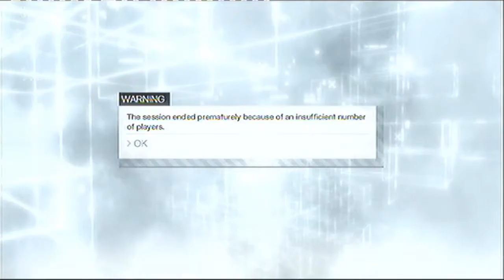AC Brotherhood Multiplayer Playthrough 1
just a game of alliance with footballhead96 sub to him on assassins creed brotherhood an excellent game with a surprisingly good multiplayer. no commentary for this one im afraid as i have homework so enjoy the music (fall out boy- what a catch Donny) like for more assassins creed videos with commentaries